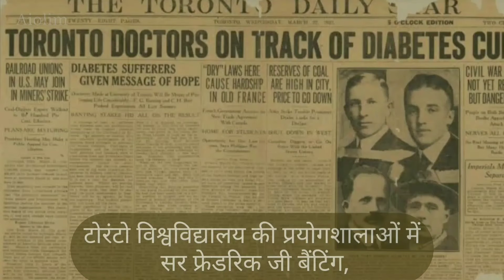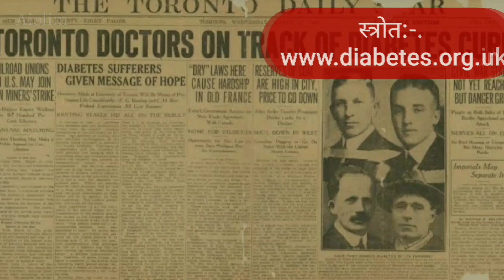इंसुलिन के टीके की खोज कब हुई और किसने की?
This channel working for
1. Become a good society.
2. Become a good human.
3. Give some important information.
१. इस चैनल का उद्देश्य किसी की भावनाओं को ठेस पहुंचाना नहीं है।
 २. इस चैनल के माध्यम से कुछ जरूरी जानकारियां जो लोगों के उपयोगी हो प्रदान की जाती है।
 ३. लोकहित में विचार प्रस्तुत किए जाते हैं।
 आपको अगर कोई शिकायत हो तो कमेंट करके बता सकते हैं।